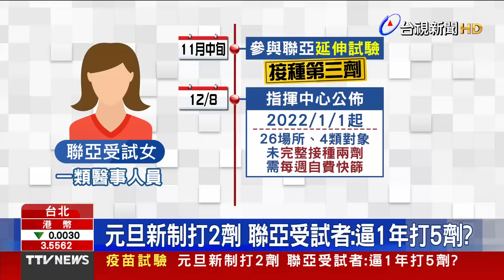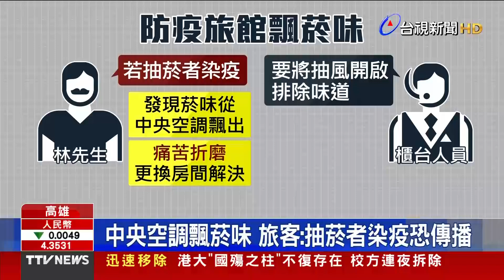烏龍！全台首例 防疫旅館送錯確診者【重點新聞】-20211223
(00:00)全台首例！防疫旅館搞烏龍 送錯確診者
(02:08)7+7+7旅客返家考驗 里長：電話查核壓力大
(04:14)元旦新制打2劑 聯亞受試者：逼1年打5劑？
(06:25)防疫旅館菸味嗆鼻 空調連通旅客憂破口